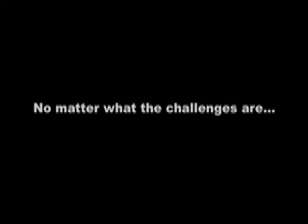Donny's Prayers - Trust Me.mov featuring Olufunmilayo McFalls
A beautiful prayer of Faith & Trust From the Donny's Prayers Collection Produced by Donny McCullough